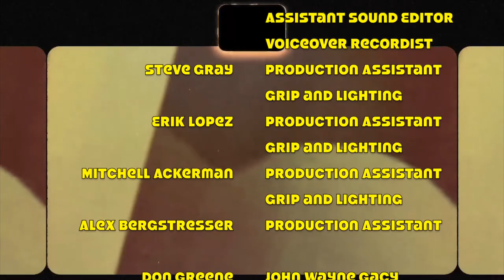Tears of a Clown (John Wayne Gacy short film) - Remastered - Silver Fox Productions 2021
Tears of a Clown - Short Film - Silver Fox Productions 2021

Crew:
Erik Fox  -  Writer, Director, Editor, Production Designer
Wil Francis  -  Director of Photography
Jennifer Deann Scott  -  Assistant Writer, Assistant Sound Editor, Voiceover Recordist
Steve Gray  -  Production Assistant, Grip and Lighting
Erik Lopez  -  Production Assistant, Grip and Lighting
Mitchell Ackerman  -  Production Assistant, Grip and Lighting
Alex Bergstresser  -  Production Assistant

Cast:
Don Greene   -   John Wayne Gacy
Darcy Orrok   -   Parole Officer
Jennifer Deann Scott   -   Radio Announcer #1
Mitchell Ackerman   -   Radio Announcer #2
Erik Lopez   -   Radio Announcer #3
Alex Bergstresser   -   Prisoner #1
Erik Lopez   -   Prisoner #2
Steve Gray   -   Prisoner #3

 Film score, foley, stock video provided by:
  Envato Elements 2021

       Silver Fox Productions 2021